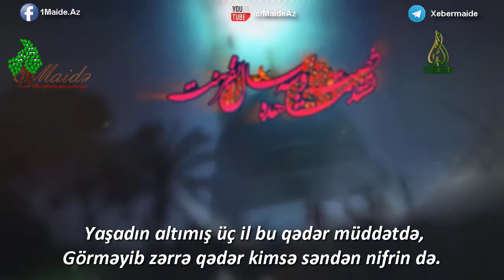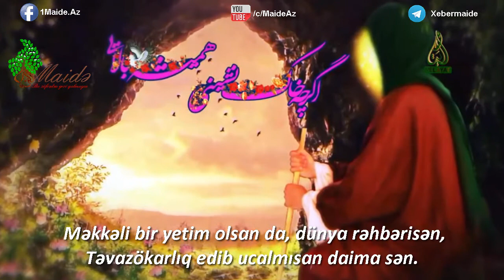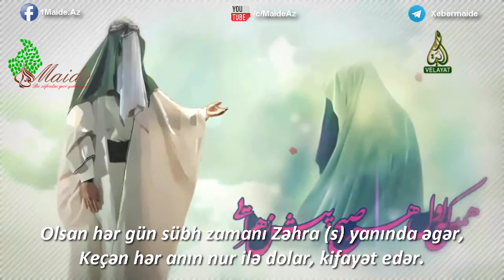Maide.az Gözəl əxlaqın üçün tərifə layiqsən, Ağa - İslam Peyğəmbərinin (s) vəsfində